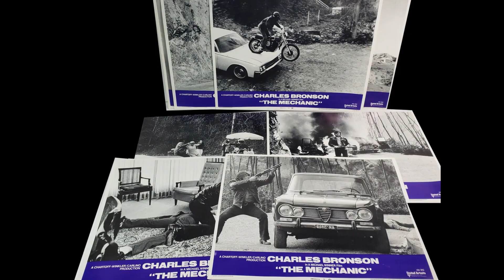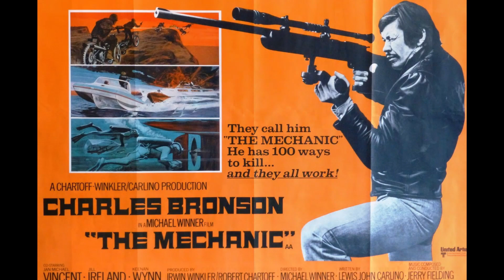Jerry Fielding – Smoked Salmon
from:
Jerry Fielding – The Mechanic (Original MGM Motion Picture Soundtrack)
La-La Land Records – LLLCD 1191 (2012)
the film:
The Mechanic (1972, Michael Winner)